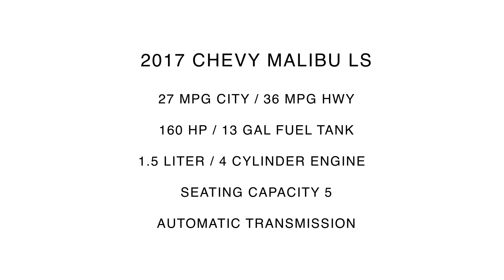2017 Chevy Malibu LS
Take An Inside Out Tour Of Our Pre-Owned 2017 Chevy Malibu LS  / ST#265395